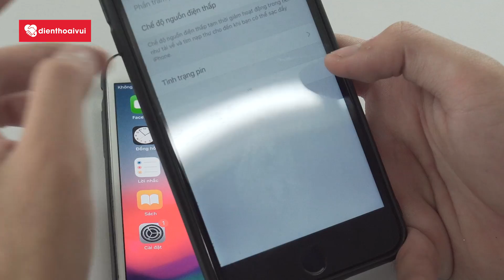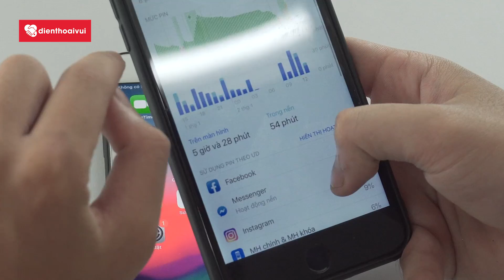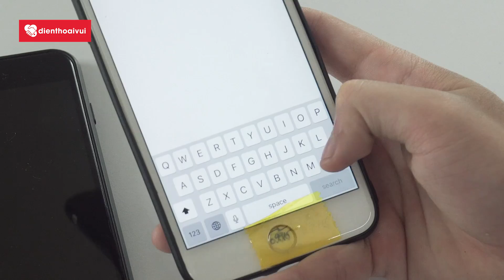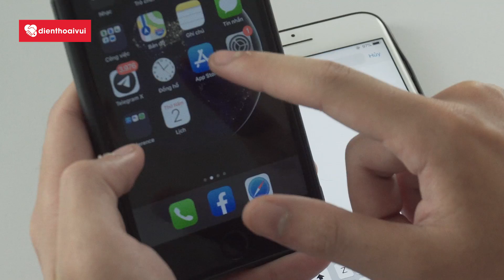iOS13.3: Lỗi hao pin, Lỗi nóng máy, Lỗi Face ID có phải là sự thật hay không ???